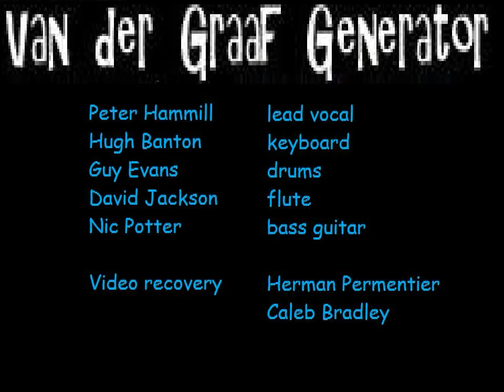Van der graaf Generator REFUGEES film reel from Herman Permentier. edited by CALEB BRADLEY,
Some months ago I posted the unknown REFUGEES promo from Van der graaf generator. After studio digitizing of Cat's eye;
here is now a cleaned version of
 REFUGEES.  Video recovery; herman Permentier . Film cleaned edited by no less than, CALEB BRADLEY ex manager of Van der graaf generator

Here is a gem nobody knew about: REFUGEES promo video from VDGG way back from 1970 (Jan., februari, March,..??) Recorded in United kingdom. I found the treasure at my attic. PETER HAMMILL ; ''''Fine by me, if it's out there! Many thanks herman. and I *still* have no memory of this at all!...nor do I even remember that shirt ;-) DAVID JACKSONI have no recollection of ever seeing it before, but it is fascinating! You can say ‘I’m surprised - and delighted to see this video out there; but I don’t remember the session! Lovely bass playing Nic! I do remember working with Hugh on the string arrangements in my basement flat in Ladbroke Grove.' HUGH BANTON: Thanks Herman, extraordinary to see this again!I'm afraid none of us remember too much about it, but 45 years ago ... :-( Thanks for your effort.Hugh
A Big thanks to ; Jim Christopulos, cowriter of VDGG Book (with Phil Smart). Herman Permentier,